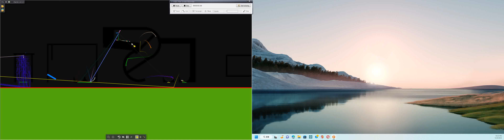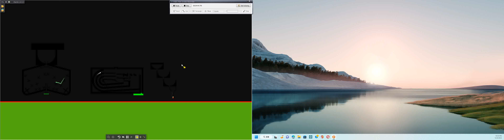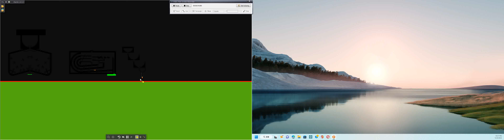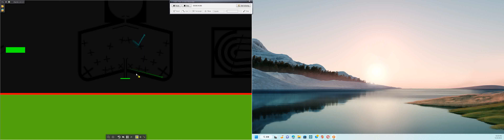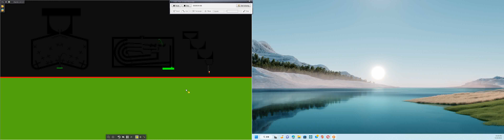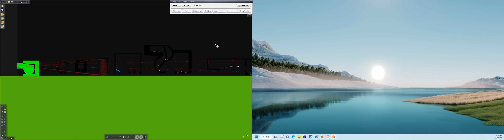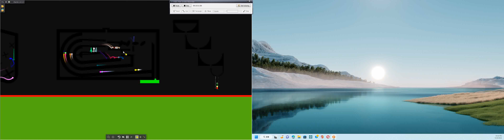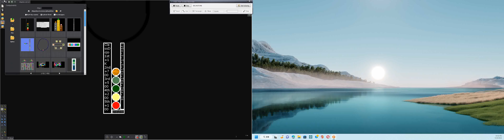Push To The Last Games Lv.2.2